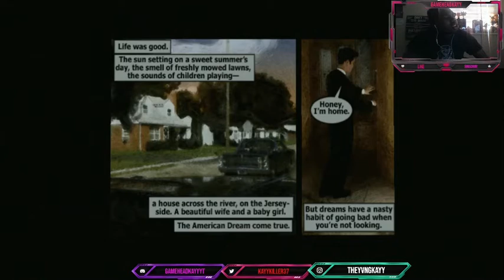They killed my man Alex- Max Payne Ep1